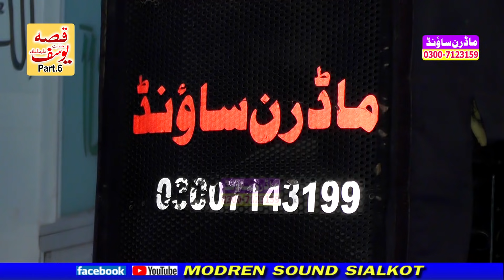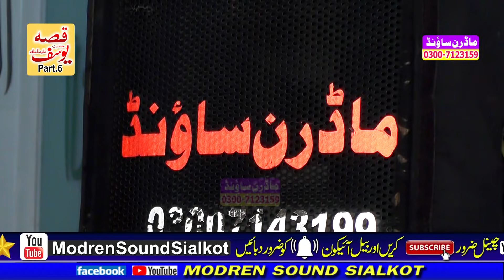Hafiz Imran Aasi //Qissa e Yousaf a.s.(Part-6)//By Modren Sound Sialkot 03007123159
new biyan